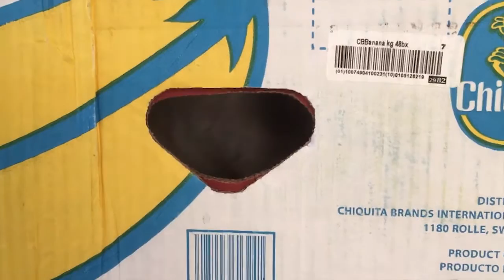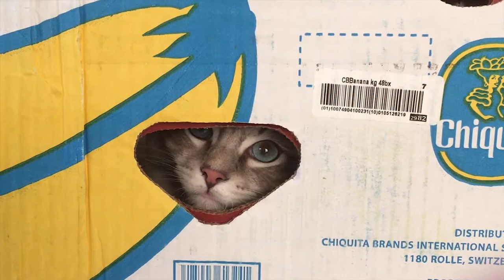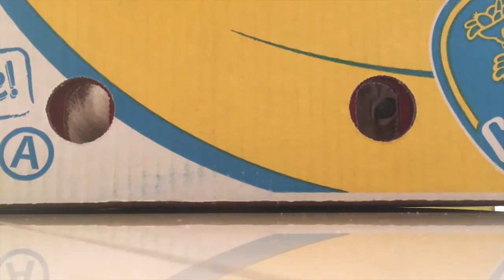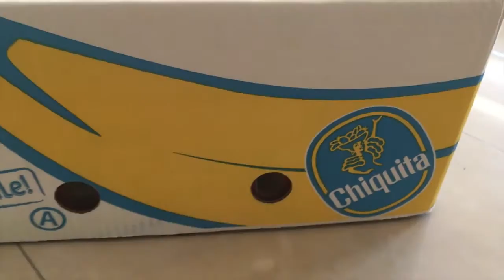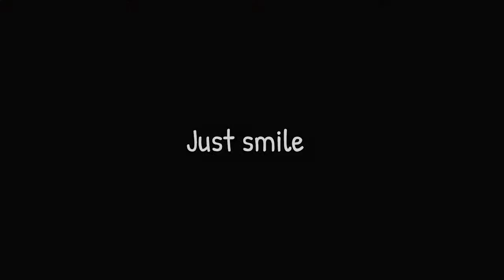Casper and his chiquita banana box - "Just smile"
Never say just box to a chiquita banana box. Casper loves boxes like most cats do. He likes to peep through holes and defend his box. This is another short movie of Casper the ragdoll cat. The just smile will become clear near the end...

About Casper:
Seal mitted lynx Ragdoll kitten, born the 29th of June 2016. His name is Casper and ever since we got this beautiful Ragdoll in our family, I am inspired. Gathering all possible information, I created IamCasper to share all new Ragdoll lovers need to know about Ragdolls, to connect with other Ragdoll and cat loving people and to inspire the world with beautiful Ragdoll photography.